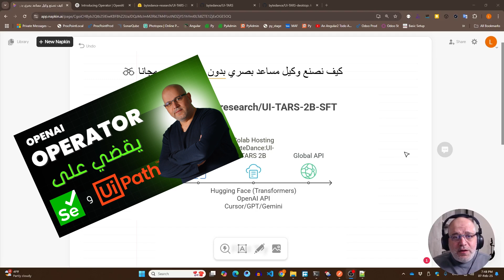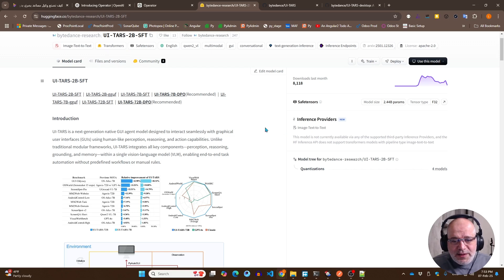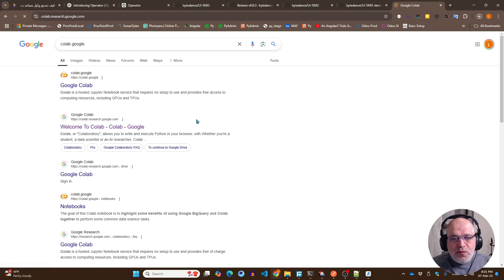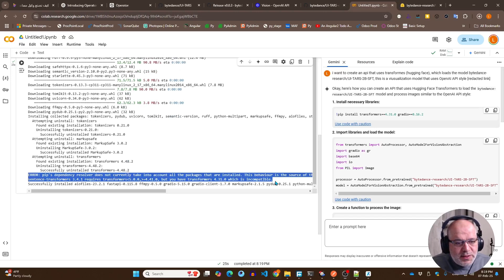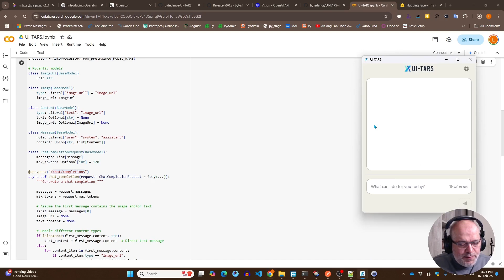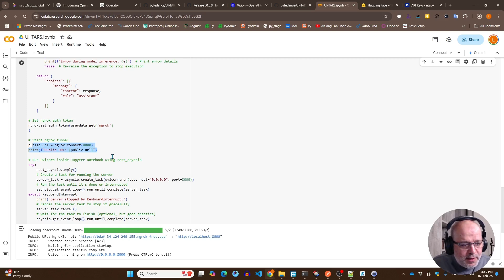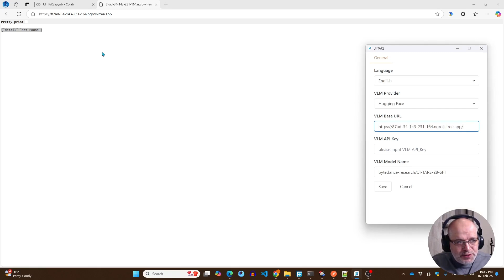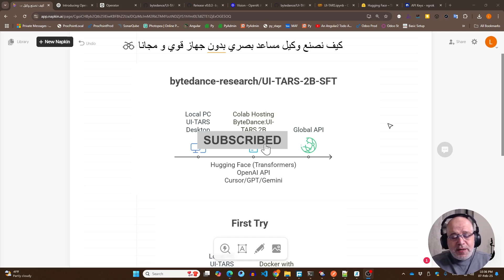Bytedance UI-TARS on Google Colab, IT WORKS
في هذا الفيديو، سأشرح لكم كيفية استخدام نموذج UI-TARS التابع لشركة Bytedance على منصة Google Colab.  سنقوم بتغطية كيفية إعداد بيئة العمل، تحميل النموذج، توليد النصوص، وحتى التحكم في متصفح الويب باستخدام UI-TARS.  هذا الفيديو مفيد لكل من يهتم بتعلم الذكاء الاصطناعي ومعالجة اللغات الطبيعية.

📌 لا تنسوا دعم القناة!
✔️ الإعجاب بالفيديو
✔️ تفعيل جرس التنبيهات لتصلكم كل الفيديوهات الجديدة

💬 شاركونا آرائكم!
اكتبوا تعليقاتكم واقتراحاتكم تحت الفيديو، ونرحب بجميع أسئلتكم واستفساراتكم.

🖥️مواصفات جهازي
Intel(R) Core(TM) i5-10400F CPU @ 2.90GHz, 2901 Mhz, 6 Core(s)
64 GB RAM